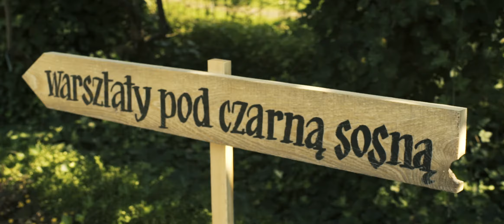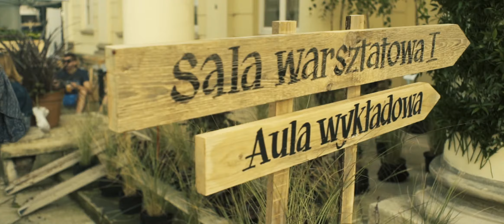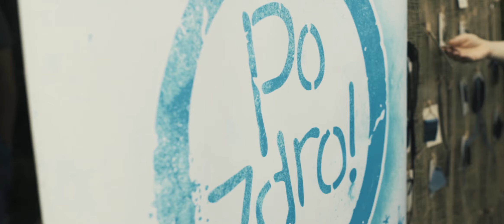Relacja filmowa - pierwsza edycja Warszawski Festiwal Kulinarny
Tak właśnie było na pierwszej edycji! Mnóstwo radości, słońca i smakołyków, spotkań i ważnych dyskusji o przyszłości jedzenia. Nie martwcie się jeśli Was tu nie było, szykujemy już kolejną edycję!
Nasze wydarzenie nie mogłoby powstać bez wsparcia naszych partnerów:
GROHE, Orbis Hotel Group, AccorHotels
Wypożyczalnia Gastronomiczna - Gastro Magic Service
Krajowy Ośrodek Wsparcia Rolnictwa
Ströer
Baziółka
FILMS for FOOD
Kino Muranów
Vege Polska - Stowarzyszenie Wegetarian Polskich
Melvit S.A.
Trzech Kumpli - Browar Lotny
Fundacja Medicover
oraz naszych partnerów merytorycznych:
MSC Polska - chroń morza i oceany
Banki Żywności
Erasmus+
Ministerstwo Rolnictwa i Rozwoju Wsi
Film nakręciła i zmontowała niezastąpiona Maria Lubicz - Łapińska, która wykonała również pełną identyfikację wizualną naszego wydarzenia.
Już niebawem więcej informacji o kolejnej edycji!
Targi Designu WZORY, Ogród Botaniczny Uniwersytetu Warszawskiego, Food Lab Studio, Fundacja Szkoła na Widelcu.